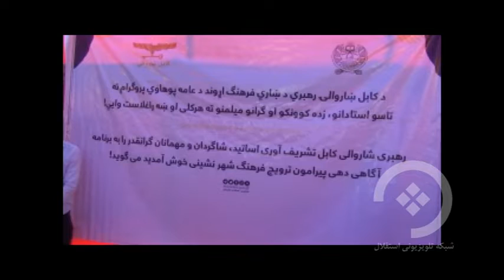شهر‌داری کابل برنامه آگاهی دهی پیرامون ترویج فرهنگ شهر نشینی را از مکتب استقلال کابل آغاز کردند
برای خبرهای بیشتر، کانال تلگرام اسقلال را دنبال نمایید.